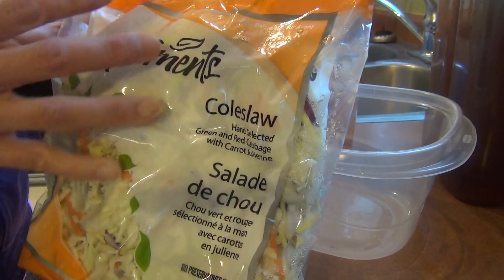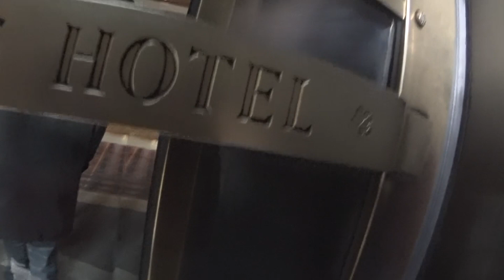プロが教える衝撃の簡単チャーハンを真似して作ってみた。揚げパンASMR、コールスロー カナダ生活ブイログ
クリスマスイブです。

味付けは醤油だけ!? プロが教える衝撃の簡単チャーハンレシピ──『美虎』五十嵐美幸オーナーシェフ

めちゃめちゃ美味しかったです！しかもめちゃくちゃ簡単！！

2018年の冬頃まで2年半ほど願掛けでグルテンフリー生活をしていました。その間に体重が２０キロくらい落ちて食事の量もだいぶ減りましたが、願掛けも終わったし、また太ってしまうのではないかとか、アレルギーが出るのではないかとかいろいろ怖かったけれど、思い切ってグルテンフリーをやめてみました。今はなんでも食べてます。